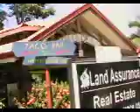Costa Rica Video Journal #1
Talking about events passed while driving on the bumpy dirt road outside of Dominical